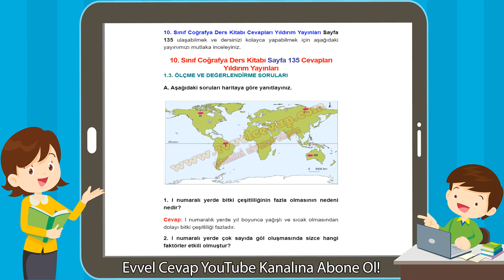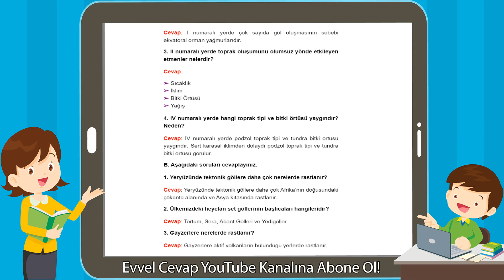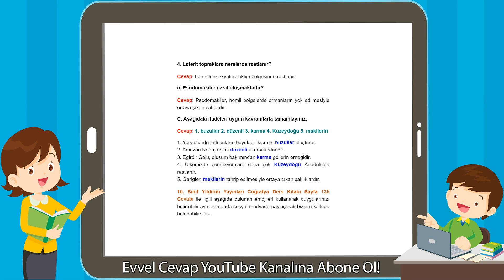10. Sınıf Coğrafya Ders Kitabı Sayfa 135 Cevapları Yıldırım Yayınları